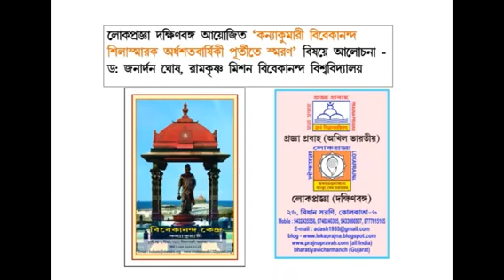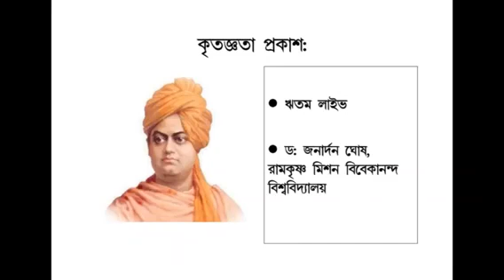LIVE AT RITAM – Remembering Kanyakumari Vivekananda Rock Memorial on completion of 50 years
LIVE AT RITAM:  – Remembering  Kanyakumari Vivekananda Rock Memorial on completion of 50 years.  SATURDAY – 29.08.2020 AT 7 PM

Lokaprajna Dakshin Banga and Ritam Bangla Convenes a webinar
লোকপ্রজ্ঞা দক্ষিণবঙ্গ - ঋতম লাইভ এই শনিবার সন্ধ্যা ৭ টা

Topic : Remembering  Kanyakumari Vivekananda Rock Memorial  on completion of 50 years.
কন্যাকুমারী বিবেকানন্দ শিলা স্মারকের অর্ধশতবার্ষিকী পূর্তিতে স্মরণ |

On Saturday 29th August 2020 at 7 PM

Speaker:  Dr. Janardan Ghosh
Professor, Rama Krishna Mission Vivekananda Educational and Research Institute , Belurmath (RKMVERI)
মূল বিষয় উপস্থাপনা :
ডঃ জনার্দন ঘোষ ,
(বিশিষ্ট অধ্যাপক, রামকৃষ্ণ মিশন বিবেকানন্দ শৈক্ষিক ও গবেষণা সংস্থা , বেলুড় মঠ )

Welcome Address:
 Dr. Rakesh Das
Dept. of Sanskrit, Rama Krishna Mission Vivekananda University, Belurmath (RKMVU)
স্বাগত ভাষণ :  ডঃ রাকেশ দাশ ( সহ: অধ্যাপক - সংস্কৃত বিভাগ, রামকৃষ্ণ মিশন বিবেকানন্দ বিশ্ববিদ্যালয় , বেলুড় মঠ )

Inaugural Song:
 Shri Satyajit Joardar,
উদ্বোধনী সঙ্গীত :
  শ্রী সত্যজিৎ জোয়ারদার |